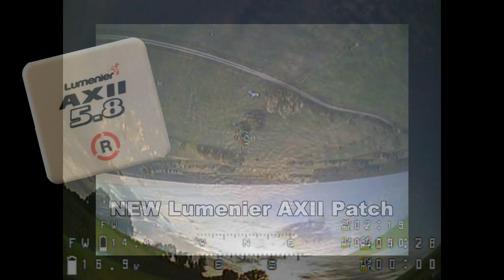NEW AXII Patch and FREESTYLE - 04.08.2018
NEU AXII Patch und FREISTIL- 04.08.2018
Emax Hawk 5

Dji Phantom
Fpv Drohne
Fpv Drone
Tiny Whoop
Drone Racing
RC Modellbau
Ghost
UFO
FatShark Dominator V3 FPV Videobrille
RC-Car Race
Kingkong LDARC 200GT
Copter
Frsky QX7
EMAX HAWK 5
FPV FREESTYLE
Lumenier AXII Patch